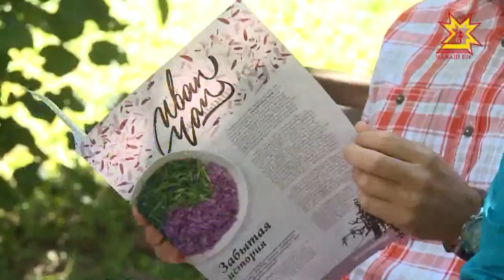«Чапай зовет на чай»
Чапай зовет на чай. Любой желающий сможет перенестись на 100 лет назад, в другую историческую эпоху. Национальная телерадиокомпания и администрация Чебоксар приглашают горожан 19 августа на праздник в сквер Чапаева. Накануне организаторы пригласили журналистов и рассказали, что интересного будет на этой площадке.